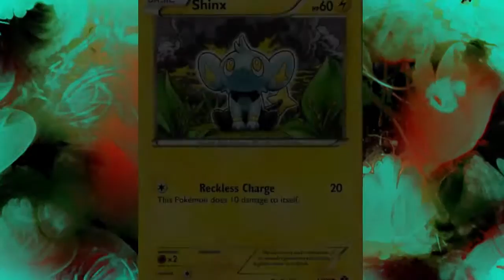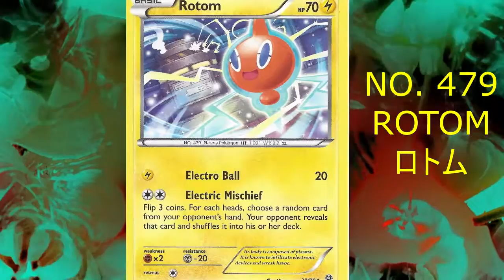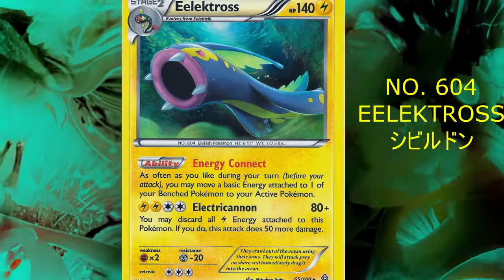What are the electric pokemon? part 2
COMPILATION OF POKEMON BY TYPE FOR HOENN SINNOH UNOVA REGION.